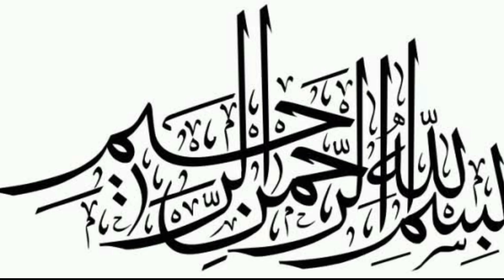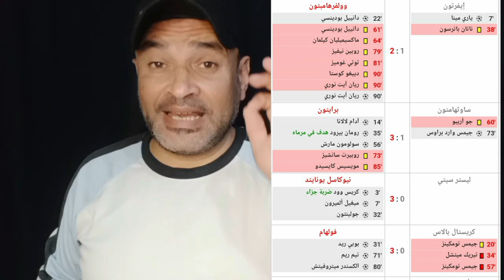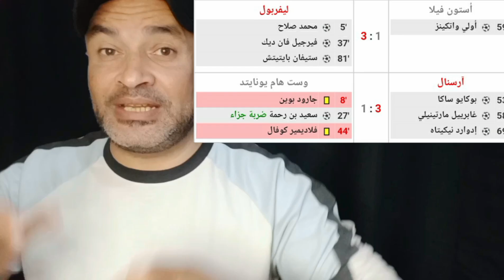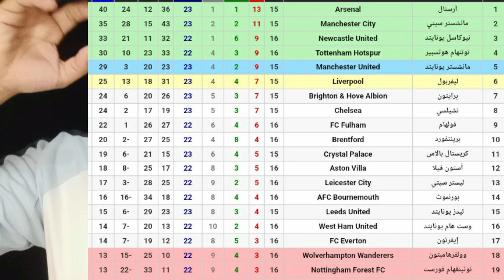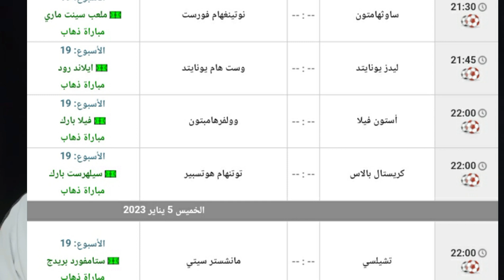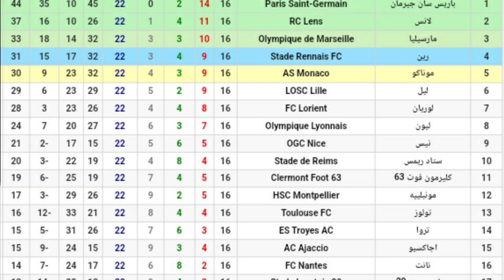عودة الدوري الانجليزي الاقوي في العالم..عودة الدوريات الكبري الي الدوران مره اخري..مباريات ناريه🔥